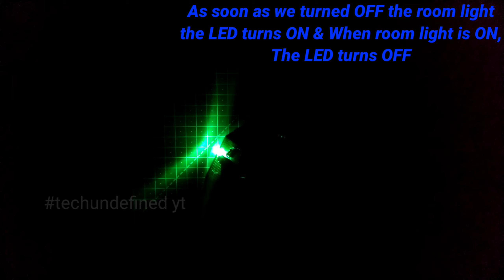How To Make Dark Sensor Using LDR & IC 555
Hello Friends,
In This Video I'm Going To Show You, How To Make A Dark Sensor.

Requirements:

1) LDR
2) IC 555
3) IC Holder
4) LED
5) 100K Resistor
6) PCB Board
7) Wires